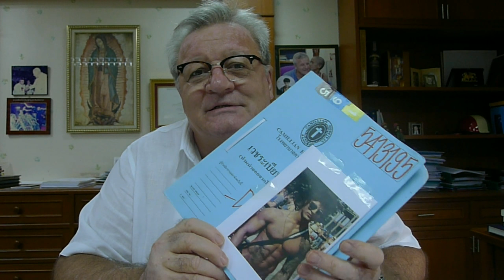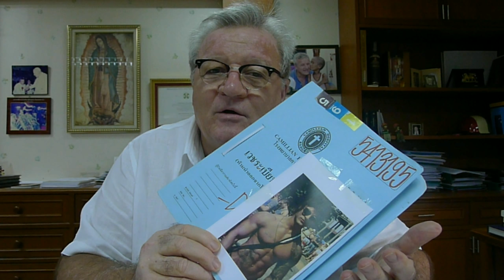Aziz Shavershian, King of Aesthetic at Camillian Hospital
In memory of Mr. Aziz  Shavershian
Mr. Aziz  Shavershian, the King of Aesthetic and a born was born on March 24, 1989.
He was sent from a local traditional massage place where he had his sauna to Camillian Hospital on 5th August, 2011 at 18.15 p.m. with critical condition and even CPR could not safe his life.
He had nose reconstruction, cheek implant and buccal fat removal on July 19, 2011 at the local aesthetic institute in Bangkok.
Camillian Hospital Staff remember and pray for him…